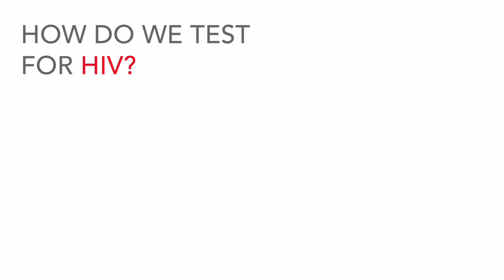Is a cure for HIV possible?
UNAIDS Senior Science Adviser, Peter Godfrey Faussett, says we need to take stock of the various announcements regarding a cure for HIV emphasizing it is much too early to announce a breakthrough.